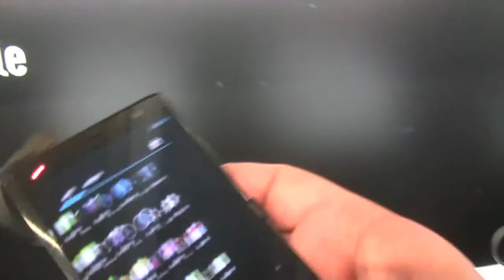Panasonic Eluga & Eluga Power